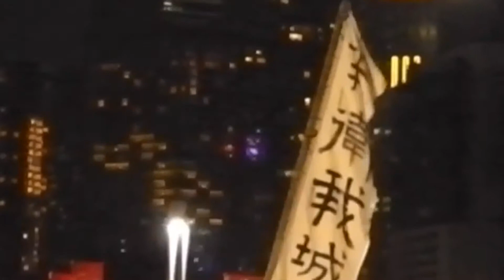831添馬公園